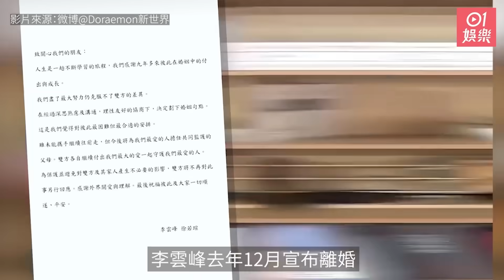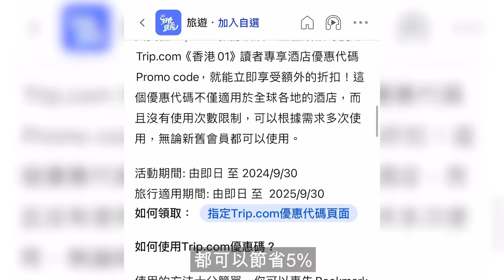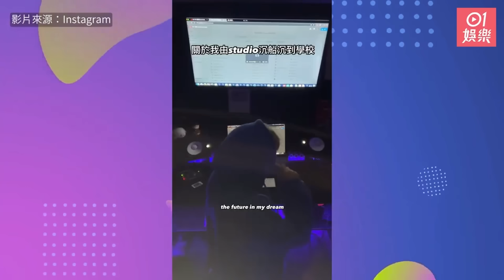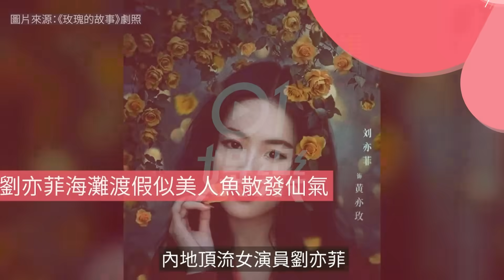千億視帝突然暴瘦 11年前肺炎昏迷｜徐若瑄驚爆患癌｜林宣妤｜黃翠如肚凸凸｜張敬軒｜孔德賢揭陳百祥鬧不和玄機｜林子祥貼地親民｜劉亦菲仙氣｜王青霞獄中賀李龍基生日｜11月6日娛樂新聞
✳️✳️Trip.com無門檻5%折扣！任何酒店+金額都得！✳️✳️

0:00 徐若瑄驚爆罹甲狀腺癌
0:38 千億視帝歐陽震華突然暴瘦
1:47 林宣妤悉尼旅行生活富貴
2:19 黃翠如穿鬆身衫肚凸凸去唐詩詠麵包店
2:56 張敬軒台上力讚樂壇新人Tr33
3:54 陳百祥與明星足球隊鬧不和　隊員孔德賢露玄機
5:13 林子祥打扮樸素現機場舉動貼地親民
5:58 劉亦菲海灘渡假散發仙氣
6:32 王青霞獄中唱生日歌賀李龍基生日